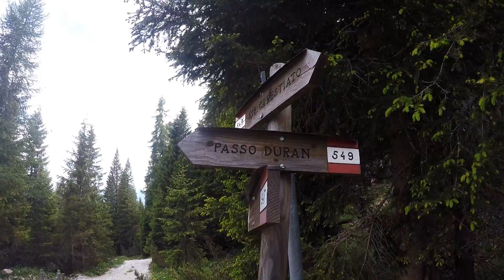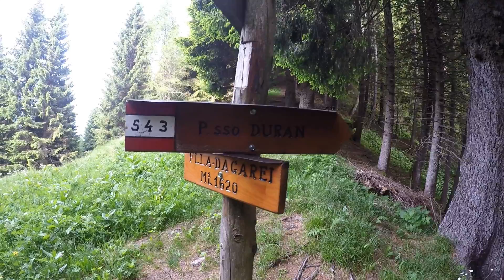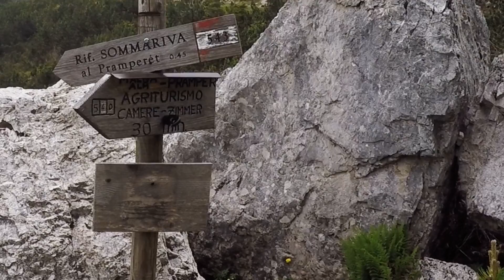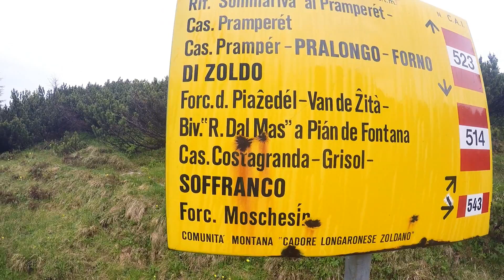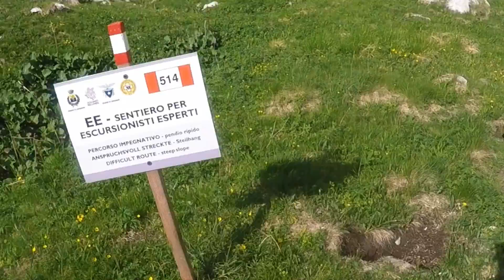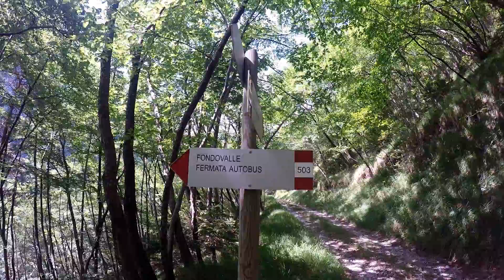Trekking Alta Via 1 Dolomiti Hike Solo part 9 - 10 The End - PeschoAnvi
La tappa numero 9 dell'Alta Via 1 delle Dolomiti parte dal Rif. Carestiato verso il Passo Duran via 549. Dal passo un tratto su strada fino ad inboccare la via numero 543 che ci porta fino alla Malga Moschesin e Forc. Moschesin. Sempre sulla via 543 si continua fino al Rif. S. al Pramperet.
La tappa 10 va dal Rif. Pramperet sulla via 514 sopra le Forc. Zita e discesa al Rif. Pian de Fontana.